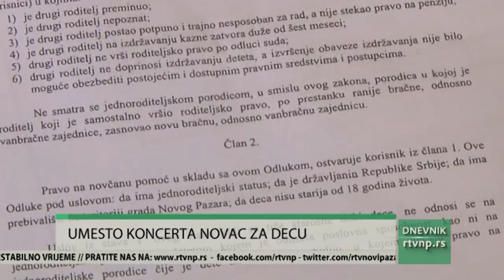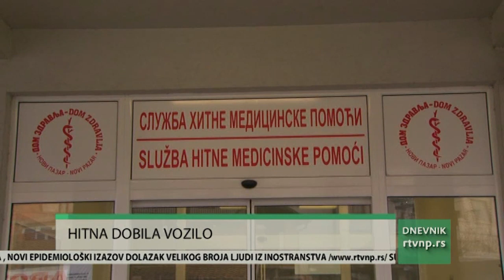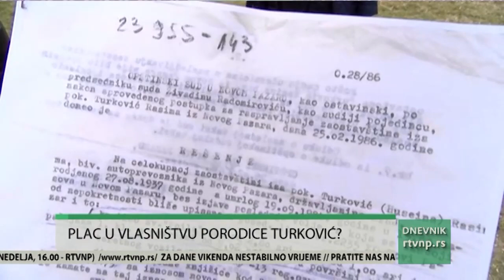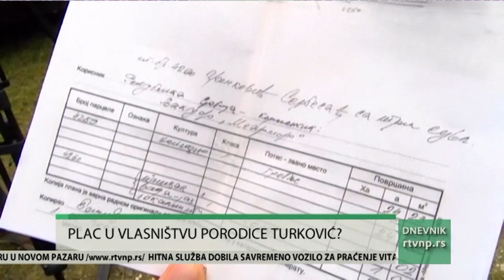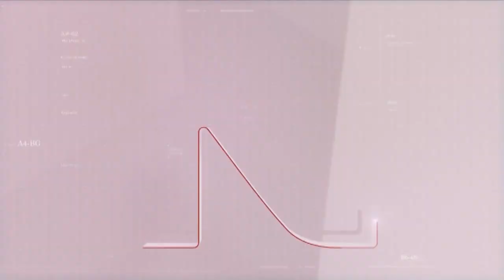DNEVNIK Radio televizije Novi Pazar (25.12.2020.)